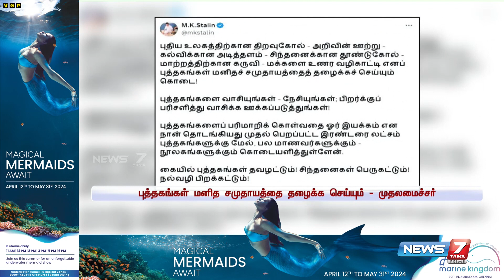புத்தகங்கள் மனித சமுதாயத்தை தழைக்க செய்யும் - முதலமைச்சர் எக்ஸ் பக்கத்தில் உலக புத்தக தின வாழ்த்து